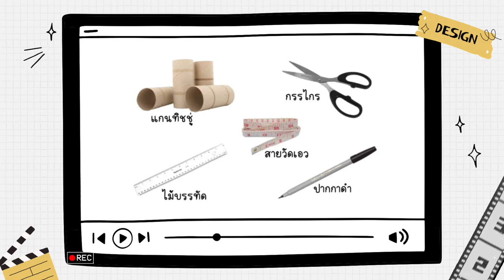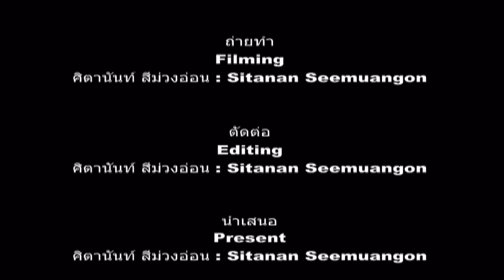DIY ที่ตั้งโทรศัพท์